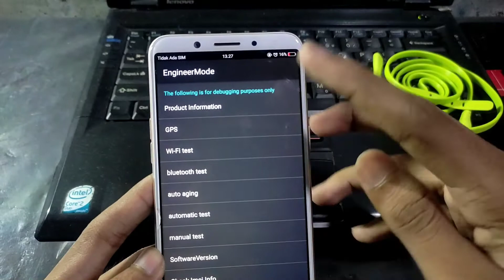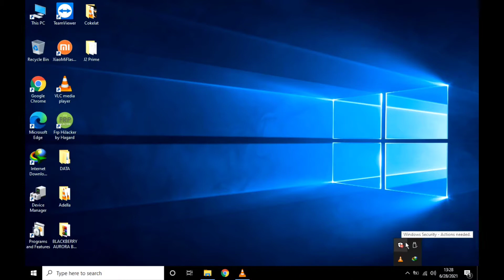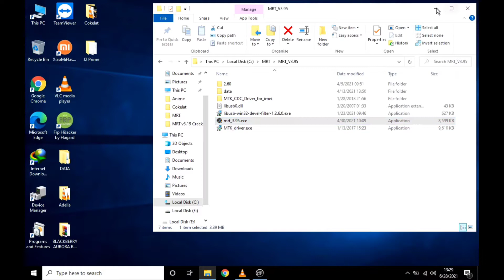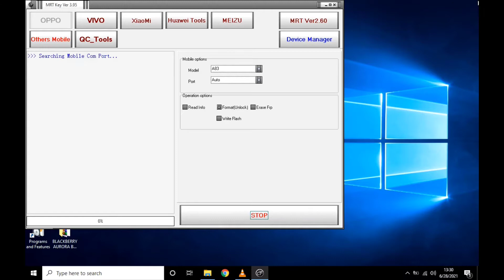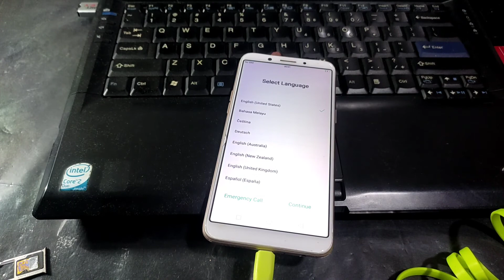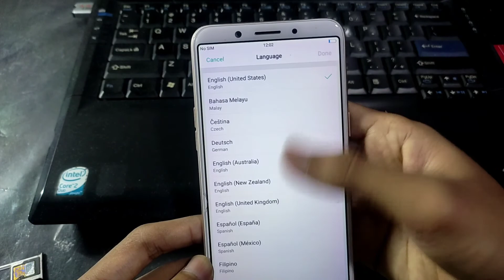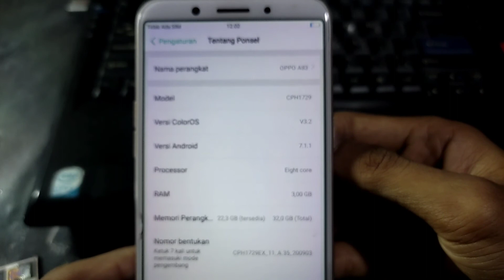CARA BUKA POLA SANDI PIN LAYAR PADA OPPO A83 CPH1729 VIA MRT DONGLE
BUKA POLA ATAU SANDI PIN LAYAR PADA OPPO A83 CPH1729 VIA MRT DONGLE WORK 100℅

CARA BUKA POLA ATAU SANDI PIN LAYAR DAN FRP PADA VIVO Y20 2021 V2043 VIA MRT DONGLE: